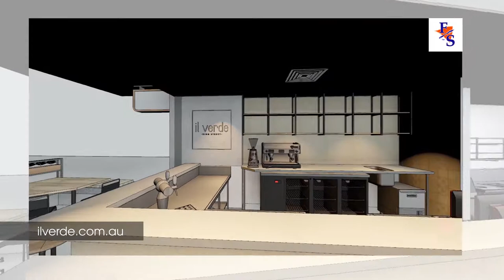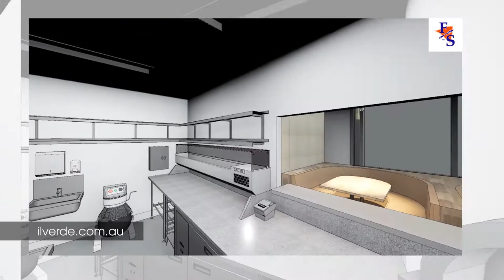Il Verde, King Street Bowen Hills | Commercial Kitchen Design | Food Strategy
Il Verde rules supreme in King Street’s Italian dining scene. Known in Italy as 'the green', Il Verde's flavours come from fresh and sustainable ingredients.

A wood-fired pizza oven stands out in Il Verde’s commercial kitchen. It produces wood-fired pizzas such as the restaurant’s signature dish, Pizza Il Verde. The chargrill is visible from the dining area through a glass panel, so waiting customers can watch lamb cutlets, deboned chicken and wild caught prawns being grilled in the kitchen.

Head over to our channel to view our walkthrough designs for Il Verde's 2 sister stores, Il Vento and Il Gancio.